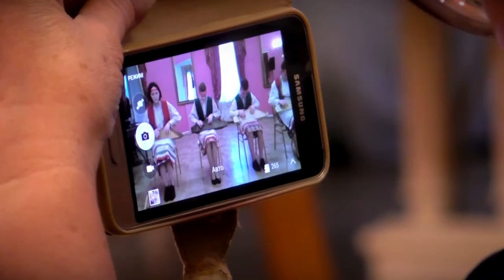В Торжке прошёл масштабный фестиваль карельской культуры